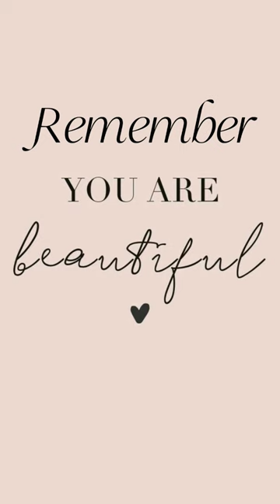Glow up tips for girls x beauty tips